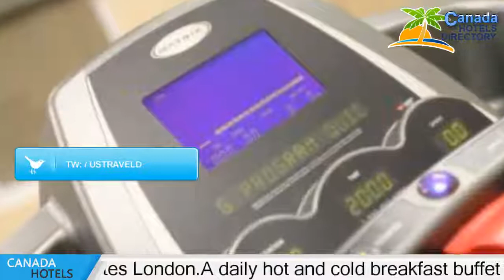Staybridge Suites London - London Hotels, Canada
Staybridge Suites London 3 Stars hotel in London, Canada Within US Travel Directory Near Highway 401 and just 3 km from White Oaks Mall, this hotel in London, Ontario, offers all-suite accommodations furnished with full kitchens. An indoor pool is featured on site.A 37-inch LCD TV and free wired and wireless internet are offered in all guest suites at Staybridge Suites London.A daily hot and cold breakfast buffet is included as well as a dinner reception on select evenings. A 24-hour business centre, Theatre Room and 24-hour convenience store are also available.Recreational options at London Staybridge Suites include a fitness room, outdoor putting green and barbecue facilities.
Budweiser Gardens and Western Fair Raceway/Casino are 10 km away.

Hotels Located in  :
Location in : 824 Exeter Road, N6E 1L5 London, Canada